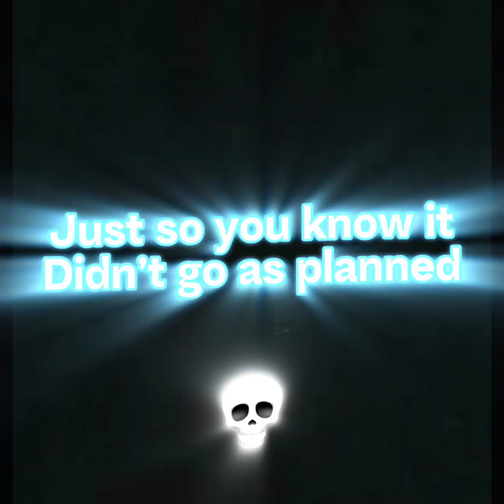The Lab Rats | A Gorrila Tag Film